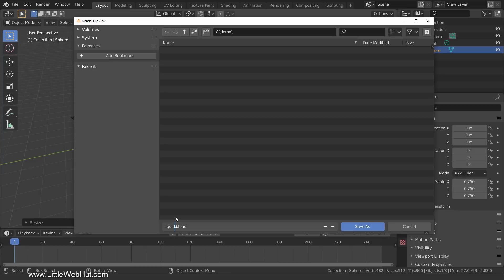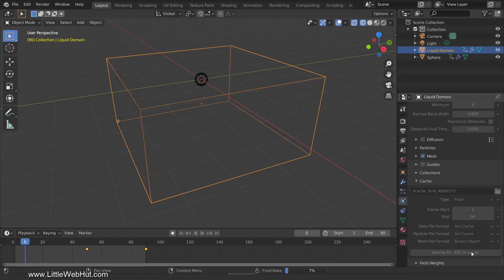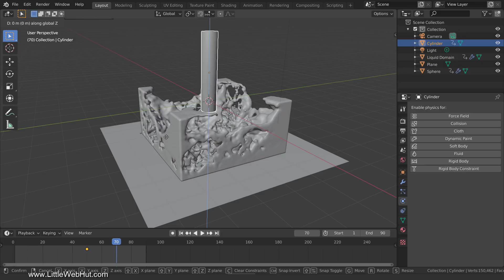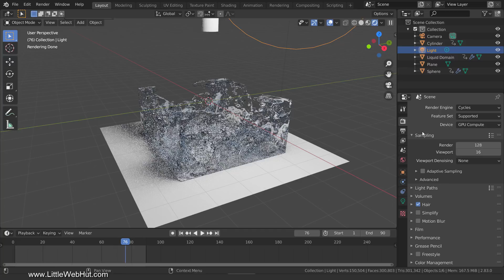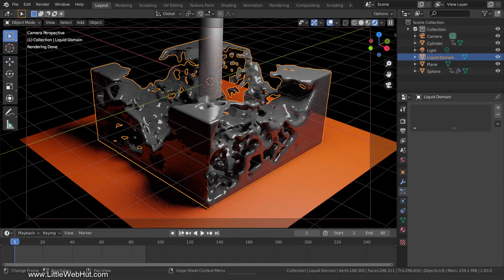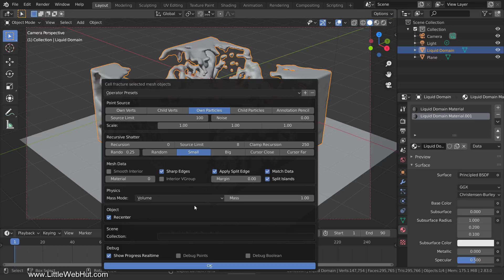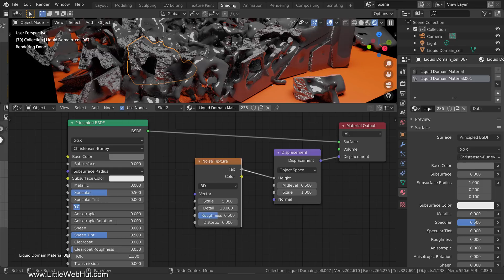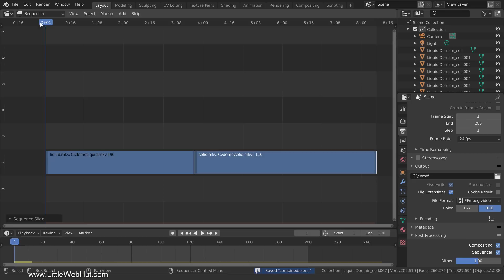Blender Tutorial: Crumbling Liquid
This Blender video demonstrates how to make liquid that hardens and then crumbles. Blender version 2.83 was used for this video.